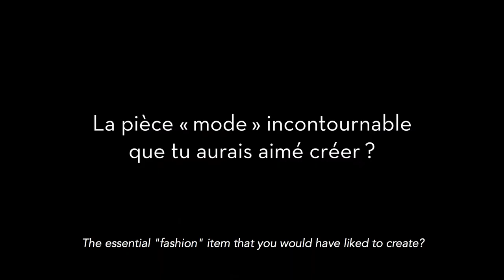Zyne - OpenMyMed Prize 2018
"C'est un grand honneur pour moi de participer à OpenMyMed Prize, une si grande compétition dotée d'une notoriété internationale forte. Ce Fashion Prize va certainement nous aider à acquérir de nouvelles connaissances dans l'industrie de la mode, et à travailler en profondeur sur notre business model."

Zineb Britel créatrice marocaine, est née à Casablanca au Maroc. Après des études de stylisme à l'Esmod Paris et une expérience acquise dans deux Maisons de couture françaises, Christian Dior et Sonia Rykiel, elle découvre sa vraie passion et son talent dans le design de chaussures. Avec son associée Laura Pujol, elles fondent la marque ZYNE, et veulent ramener au 21ème siècle, les fameuses «babouches», chaussures marocaines ancestrales à l'artisanat traditionnel. Nées dans les années 90, elles jouent sur un style multiculturel décontracté, une vibe rendue populaire par leur génération.

"It is a great honor to participate to OpenMyMed Prize, such a great competition with a high international notoriety. It will for sure help me to acquire new knowledge in fashion industry and to work deeply on my business model."

Zineb Britel is a Moroccan born designer based in Casablanca. After studying Fashion Design at Esmod Paris and gaining experience by working at two of the most prestigious French couture houses, Christian Dior and Sonia Rykiel, Zineb discovered her true passion and talent in shoe design. With her friend Laura Pujol, they founded the brand ZYNE, and their mission is to bring the ancestral Moroccan footwear known as the “babouche” and its traditional craftsmanship into the 21st Century. Born in the 90’s, their style is anchored in the laid back multi-cultural vibe made popular by their generation.